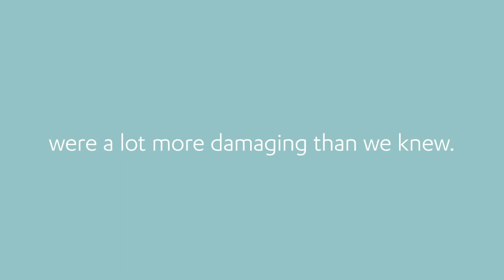MoleSafe - Remember When!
Melanoma can be fast-growing and is the most life-threatening of all skin cancers but if caught early there is a nearly 100% survival rate. If you have ever been badly sunburned; used a sunbed; have a family history of skin cancer; have many moles or you have an outdoor lifestyle; your chances of getting melanoma increase dramatically.

Your skin is always changing. That’s why our proven system combines advanced technology with skin cancer expertise to track those changes over time. It’s the most effective way to detect melanoma early – when it’s most treatable.

1 in 5 people will get skin cancer in their lifetime. Skin cancer such as melanoma can appear at any time in your life and the risk increases as you age. The good news is that if it’s detected early, it’s almost always treatable. So don’t leave it to chance.

At MoleSafe, our advanced Skin Surveillance  Program is designed to look deep inside a mole’s structure to detect any potential skin cancers that can’t be seen with the naked eye.

Dont ignore this life threatening issue. Get peace of mind. get checked today.